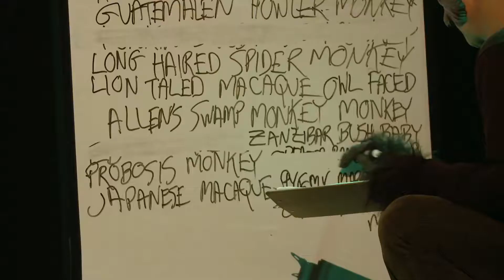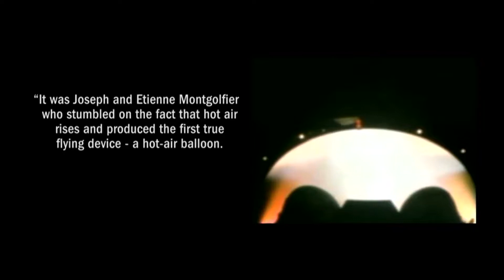MONKEY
Written, directed, and performed by Deke Weaver with Jennifer Allen [excerpt from the full performance]. MONKEY is included in the anthology, Animal Acts: Performing Species Now, edited by Una Chaudhuri and Holly Hughes and published by University of Michigan Press. Performances staged at the University of Michigan's Duderstadt Media Center, March 21-23, 2013.